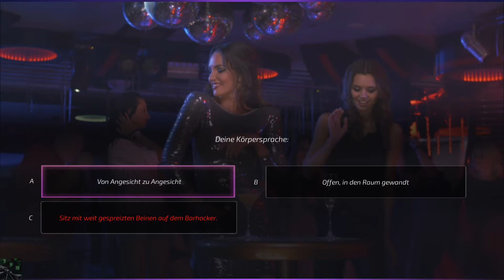Frau sucht ONS «» Lets Play SUPER SEDUCER 2 #009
Diesmal schlüpfen wir in die Rolle einer jungen Frau, die in der Disco flachgelegt werden will. Egal ob schlüpfriger Adeliger oder Richard ... hier gibt es alles.

|Super Seducer 2|
FMV-Dating von RLR Training Inc.

|Let's Play Super Seducer 2|
Deutsches Lets Play von TheSniperMajor.